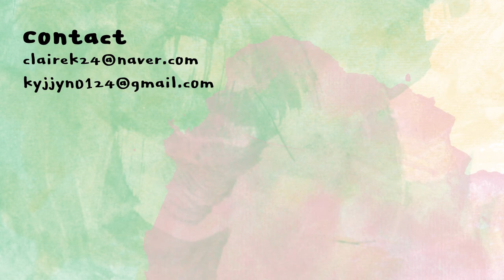[ENG] 유분이 넘쳐나는 지성피부 이거 보세요!!숌 클렌징 에이드 후기 | SHHOM cleansing ade for oily skin type | 클레어